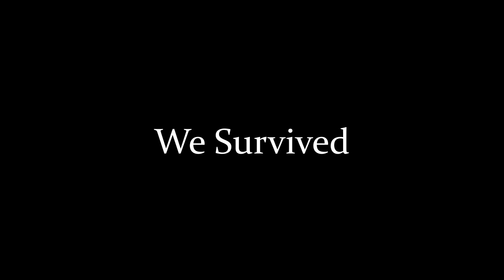Lethal Laughter: Funny Moments from the Lethal Company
My best Funny Moments in Lethal Company as of today.

Thank you all so much for watching :D